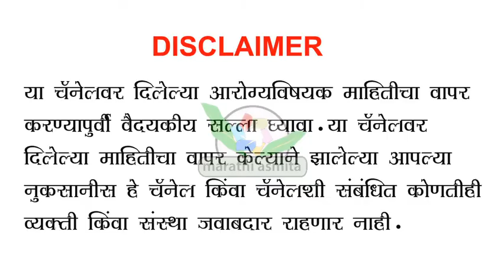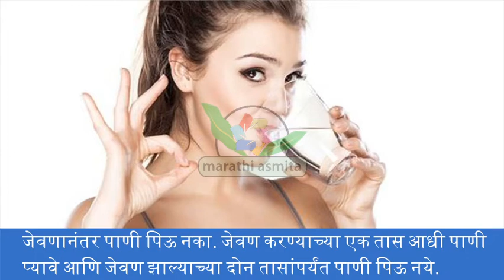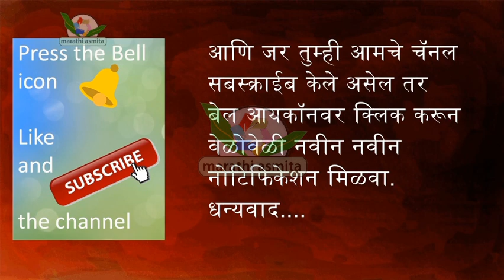पाणी पिण्याचे नियम | pani | Rules of drinking water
Benefits of Water Drinking
pani pinyache niyam
pani pinyache fayde
pani pine ka sahi samay
kitna pani piye